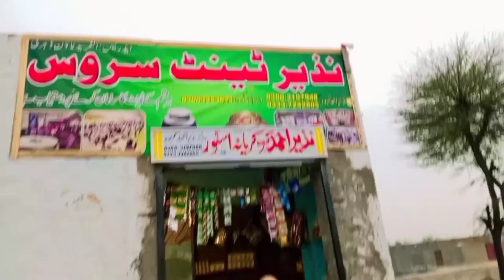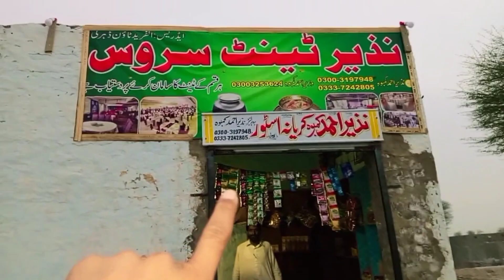Doodh Ka Rate Kya Hai دودھ کا کیا ریٹ ہے🍼🍼🍼🍼🍼🍼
doodh ka rate kya hai

doodh dairy me aaj ka kya rate hai,gaay ke doodh ka aaj ka kya rate hai,bhains ke doodh ka aaj ka kya rate hai,milk rate,doodh ka fat,doodh dairy me rate,doodh,doodh dairy